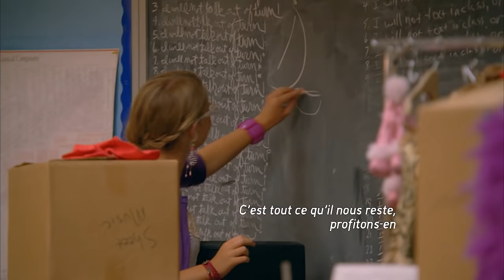Clip musical | Lemonade Mouth - Turn Up The Music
Tu veux en savoir voir plus? Rends-toi sur le site de La chaîne Disney afin de découvrir l'horaire et l'ensemble de nos émissions

Si tu as aimé la vidéo et si tu en veux d'autres, laisse un "j'aime" 👍 sur cette vidéo!

Notre contenu complet est offert exclusivement à nos abonnés via un télédistributeur, au Canada. Nous publions des extraits d'émissions dans le but d'en faire la promotion.